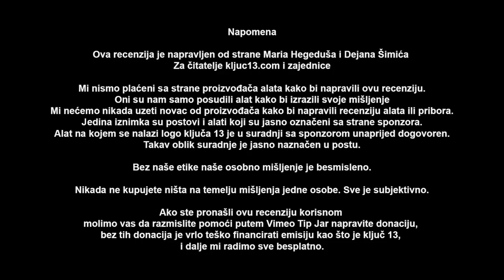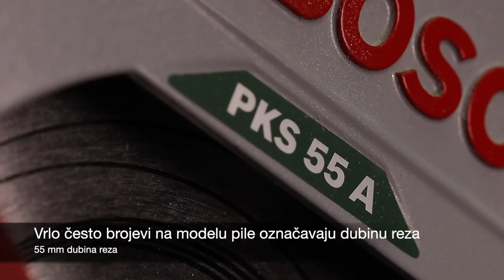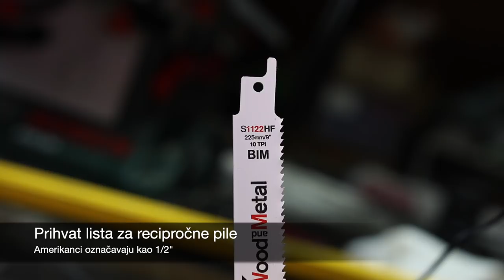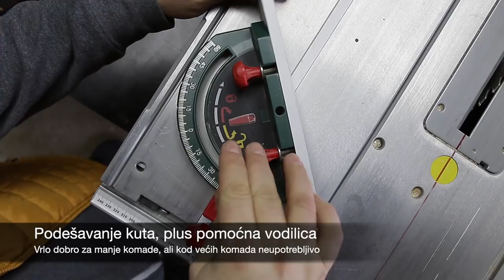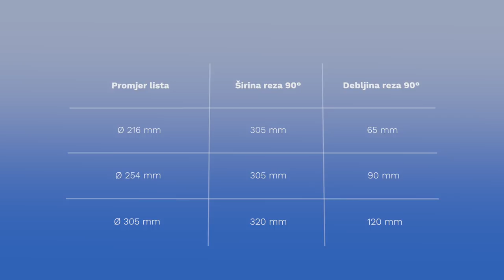Koju pilu kupiti za moju radionicu? / Ključ 13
Kupujete pilu za svoju radionicu? Niste sigurni što je dobro a što treba kupiti i zašto.
U ovoj epizodi Vam pomažemo sa tehničkim podacima za vaše alate.

Stolna pila

00:00 Intro
1:30 Ubodna Pila
5:29 Oscilaciona Pila
7:03 MultiAlat Pila
8:45 Ručna Električna Pila
11:11 Tračna Pila
12:48 Sabljasta Recipročna pila
14:58 Potezno Preklopna Pila
18:23 Stolna Pila